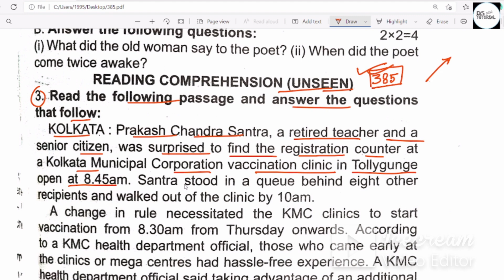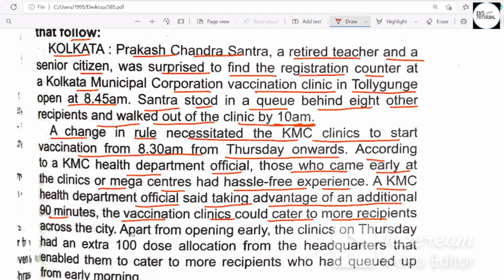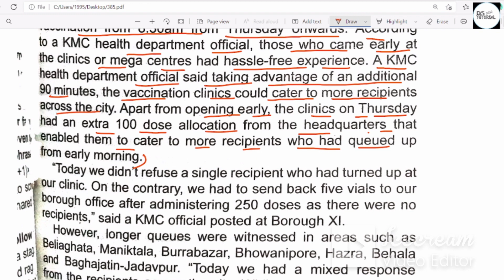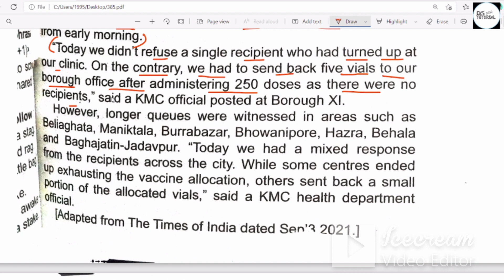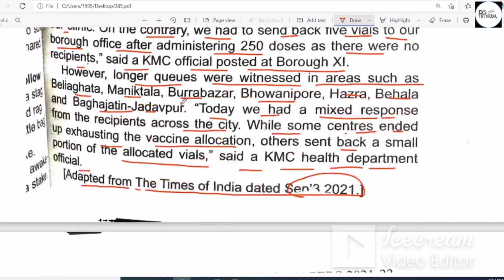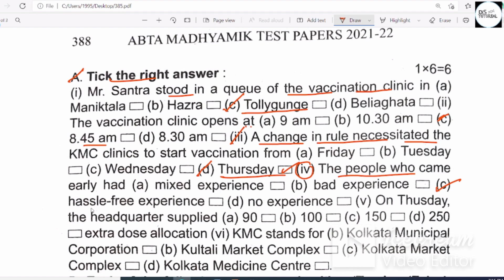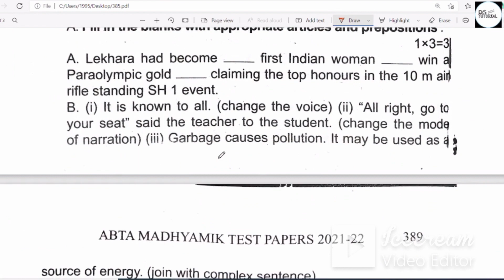ABTA Test Paper Solved | English | Madhyamik 2022 | Page- 385 | Unseen and Vocabulary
Hello students this is Your Educator Somashree Maity Sahoo and You are watching BS TUTORIAL YouTube channel...
In this video lesson we will discuss about the answer of Madhyamik2022

abta test paper 2022 class 10 English page 341 unseen,
abta test paper 2022 class 10 English page 320 unseen,
abta test paper 2022 class 10 English page 299 unseen,
abta test paper 2022 class 10 English page 214 unseen,
abta test paper 2022 class 10 english 22,
abta test paper 2022 class 10 english page 70,
abta test paper 2022 class 10 english page 102,
abta test paper 2022 class 10 english page 126,
abta test paper 2022 class 10 english page 151,
abta test paper 2022 class 10 english page 171,
abta test paper 2022 class 10 english page 193,
abta test paper 2022 class 10 english page 214,
abta test paper 2022 class 10 English page 236 unseen,
abta test paper 2022 class 10 english 257,
abta test paper 2022 class 10 english page 279,
abta test paper 2022 class 10 english page 299,
abta test paper 2022 class 10 english page 320,

madhyamik abta test paper solved 2022 english set vi part-2,madhyamik test paper soluation 2022,
Madhyamik abta test paper 2022 english,abta test paper solved set vi english 2022, abta test paper 2022 class 10, Madhyamik test paper 2022, abta test paper madhyamik 2022